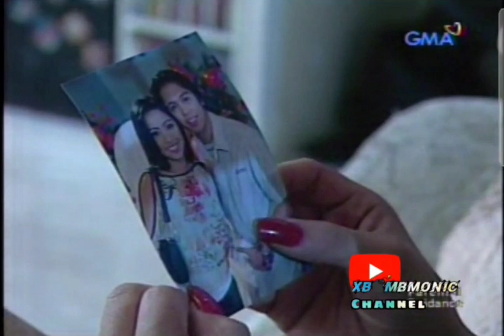DAISY SIETE Stupid Love#1